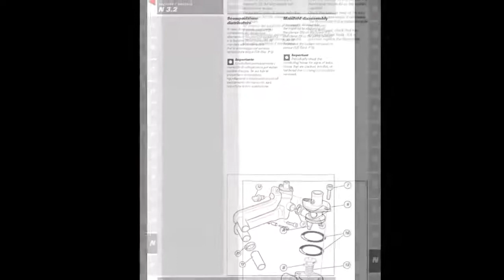Ducati 999R - Service, Repair Manual - Manuale di Officina, Riparazione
- English Service Manual / Repair Manual, for motorcycles Ducati 999R
- Manuale di Officina in italiano, ai moto Ducati 999R.